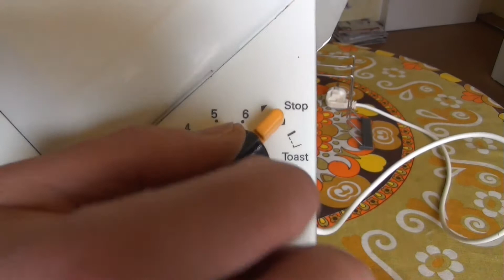TEST-Funktionsprüfung Toaster ROWENTA TP 902,Functional check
TEST-Funktionsprüfung Toaster ROWENTA  TP 902  850 Watt
Made in GERMANY
Rowenta-History
Robert Ferdinand August Weintraud (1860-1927) founded Robert Weintraud GmbH & Co KG in 1884, and trademarked the brand name Rowenta, an acronym of the company's full name, in December 1909. His family was based in Offenbach am Main.